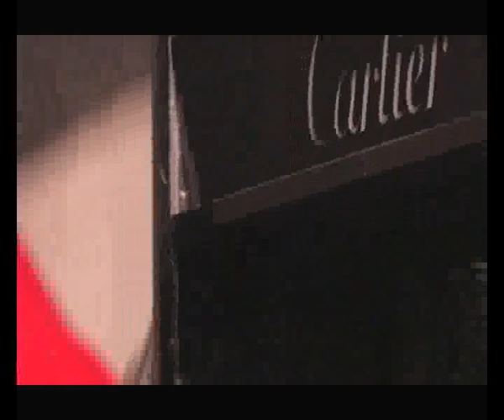Ambassador House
The diplomatic center in each European capital is always located in a historic part of the city -- a place of cultural and business development. Ambassador House is situated in such a district at the top of a quiet Ivana Franko Street among numerous embassies, green parks, churches and theatres.

Ambassador House gives an opportunity to live in one of the most prestigious and historic districts in Kiev on the ancient street of Ivana Franko. This street is perpendicular to Yaroslavov Val Street and lies next to the Botanical Gardens. The most famous monuments, best restaurants, art galleries and antique shops are concentrated here.

Within five minutes of walking distance from Ivana Franko St. is the Golden Gates- a renowned monument of Kyiv history, which has been drawing people's attention since ancient times. Refined architecture, a developed infrastructure and beautiful nature contribute to the exclusiveness of Ivana Franko Street.

The name "Ambassador House" speaks for itself. The word "ambassador" became common, denoting prestige, exclusiveness and style. Ambassador House has won this very name due to its numerous advantages and favorable location. This could truly be a house for an "Ambassador" with its high European quality.

The building comprises the following aboveground floors:

    ground floor public use zone
    2nd through 6th floors with 1,2,3,4 bedroom apartments
    7th through 10th floors with 4 and 5 bedroom apartments
    11th floor with 4 bedroom penthouses and terraces
    12th floor with 4 bedroom penthouses and terraces

Ground floor:
The ground floor of the Ambassador House contains a spacious lobby with elevators and security service amenities, an indoor sports complex that offers everything needed for active sports and comfortable leisure including a swimming pool and sauna. The public area's interior is the pride of Ambassador House.

    Floors are made of natural granite with professional design touch.
    The walls are covered with the best supply of Italian marble.
    Exclusive furniture and exotic flowers are placed in the lobbies.
    Soft warm lighting emphasizes the atmosphere of coziness and harmony.

Security:
In order to feel inviolable one doesn't need to be a diplomat; it is sufficient to live in Ambassador House. Upon stepping into the building, one is in a protected area.
Ambassador House is totally independent- both its infrastructure and technical maintenance system.

    All public places are equipped with a computer surveillance system.
    The 24/7 security service monitors the surrounding territory, entrances, underground parking and public areas.

Maintenance amenities:
The house is engineered according to European standards.

- high-speed elevators
- own boiler facility
- water-purifying filter
- central ventilation system and air conditioning
- fiber-optic broadband
- cable TV
- fire sprinkler system.

Parking:
- Residents enjoy two-level secure parking for 74 cars located directly in a stylobat part of the building.
- The apartment lifts at all floors take residents straight to the underground parking.

View:
All residents can enjoy a breathtaking view from the apartment windows.

- A view of the Saint Sophia Cathedral
- Domes of Saint Vladimir Cathedral
- Historic surroundings of the Golden Gates
- Cozy squares of surrounding streets

Courtyard:
The courtyard of Ambassador House combines the beauty of nature with the latest trends in landscape design.

- a closed-in guarded territory
- landscaped garden
- well-equipped modern playground.
- an independent technical service that offers daily cleaning and garbage pick-up form public zones and adjacent territory as well as playground care and accomplishing current repairs..

Additional Services:
- Concierge service is provided on the public ground floor and runs 24/7, who can assist you with a number of complimentary services ranging from calling a taxi cab to booking seats in the theatre.
- Ambassador House residents are able to pay for all public utilities indoor on the ground floor.
- Room cleaning, window cleaning, laundry pick-up and dry cleaning are offered to the residents.
- A mordern fitness facility is at residents' disposal 24hours and includes: gym and aerobics class room, a 15 meter long swimming pool with 4 lanes, vertical and horizontal tanning beds, and VIP saunas.
- For every resident's convenience, there is a child-care facility, where professional nannies will look after your kids.